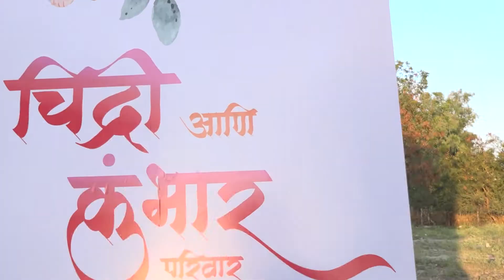Indian Marathi Wedding Hilight 2022 l AR Studio l Amruta & Suresh l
| AR Studio l Ranjeet Urgunde Photography
Team - Akshay,Sagar,Rushi,Shankar,Amit,
Location - Chh. Sanbhajinagar
Best Engagement Cinematographer in Chh. Sanbhajinagar
Wedding Shoot •
Book your BiG DAY with US!